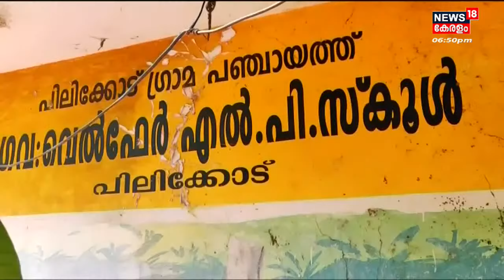നാട്ടുവർത്തമാനം | Naattu Varthamaanam - Malayalam Local News | 5th April 2022